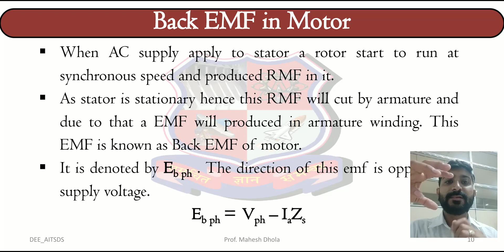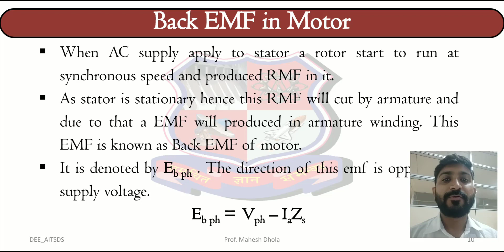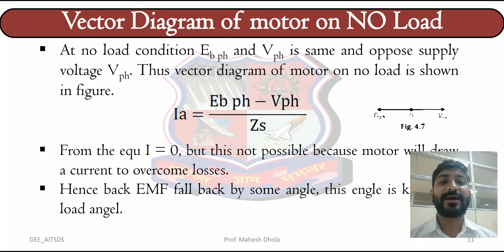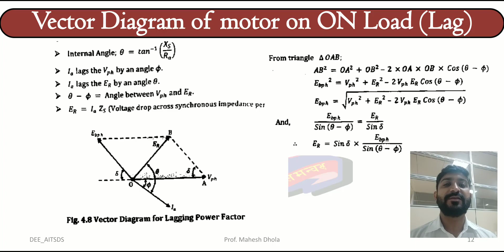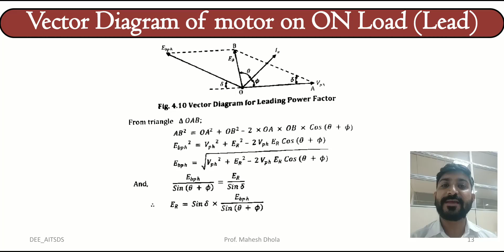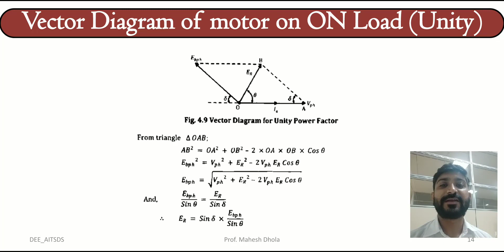Lecture 6 Back EMF and Vector diagram of Synchronous Motor